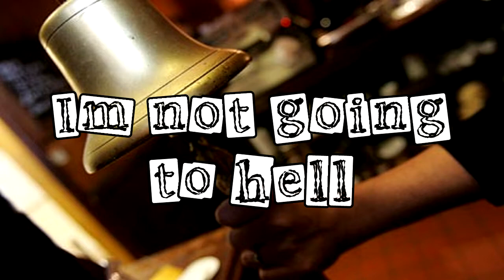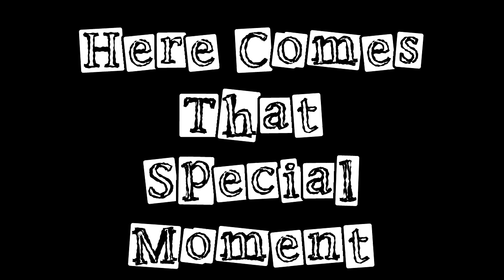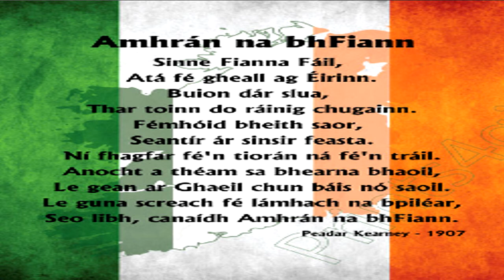Last Orders - Andy Conway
Brand new pisstake by Andy Conway